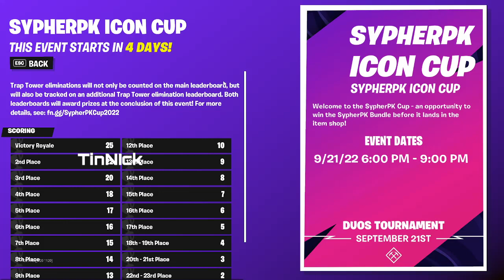How To Win the SypherPk Icon Cup